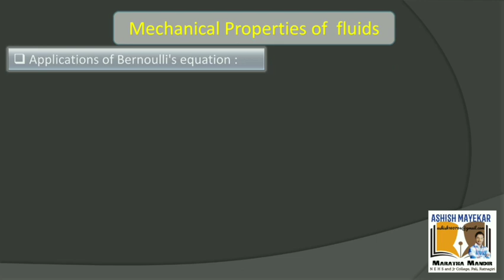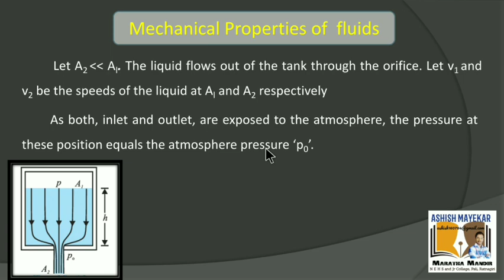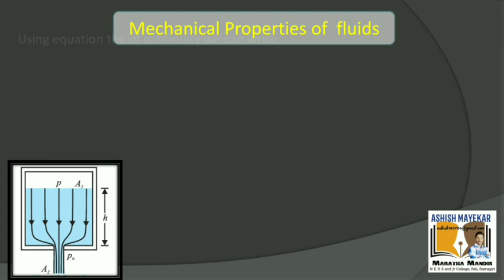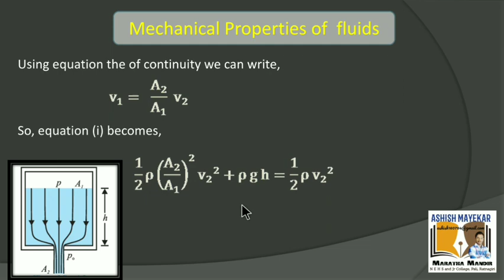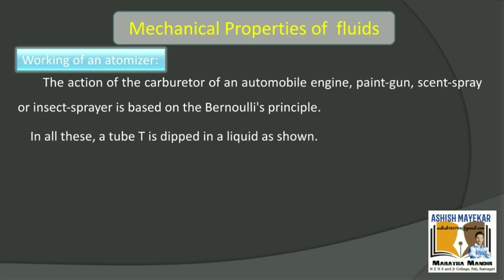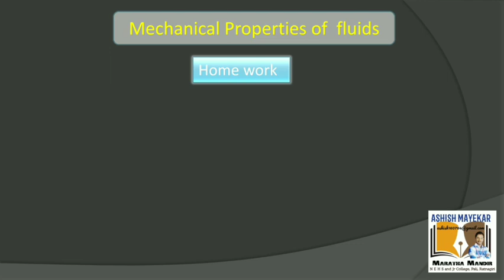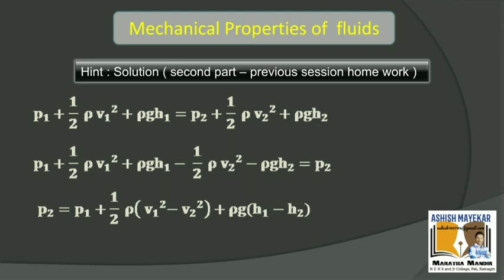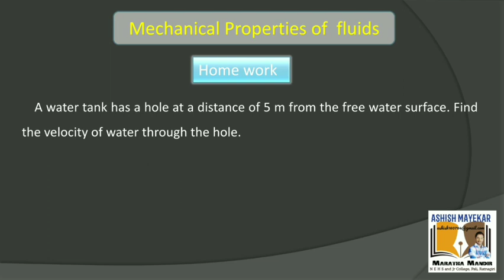12th Physics New syllabus | ch 2| Mechanical Properties of Fluids | Session 17: Explained in Marathi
शिवाय ज्यांना खऱ्या अर्थाने उपयोग होईल, अशा सर्व विद्यार्थ्यांपर्यंत पोहचण्यासाठी जास्तीत जास्त *share* करा...

धन्यवाद...!!!